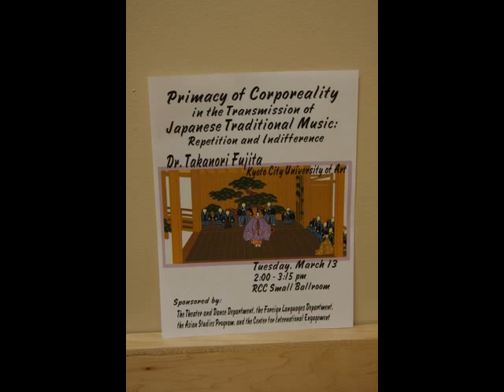Dr. Takanori Fujita talks Japanese traditional music at BSU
Bridgewater State University's guest lecturer, Dr. Takanori Fujita, associate professor of Kyoto City University of Art, delivered a talk, titled, "Primacy of Corporeality in the Transmission of Japanese Traditional Music: Repetition and Indifference."

Dr. Fujita specializes in ethnomusicology and cultural anthropology. His areas of expertise include Japanese performing arts, such as Noh drama and ritualistic music tradition of the medieval origin. He conducts a comparative study of practices of music transmission among Asian countries.